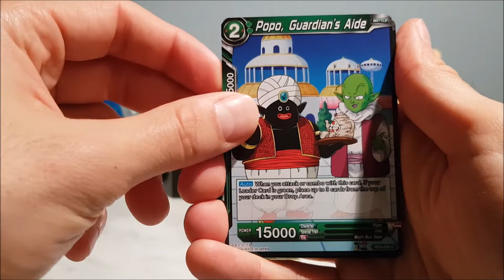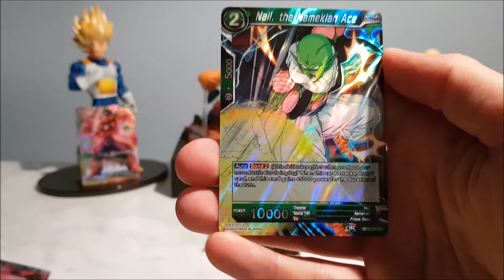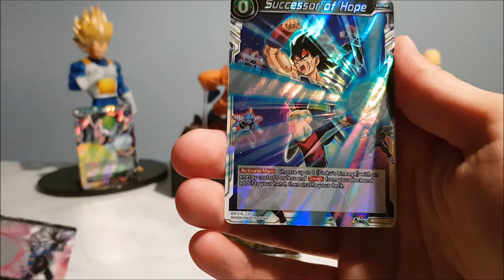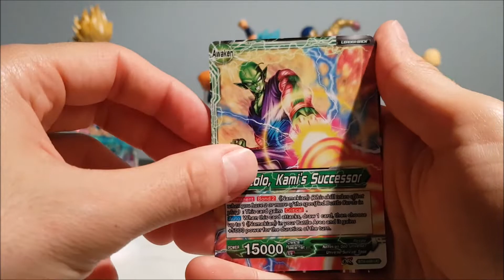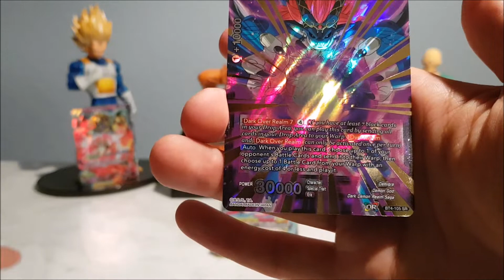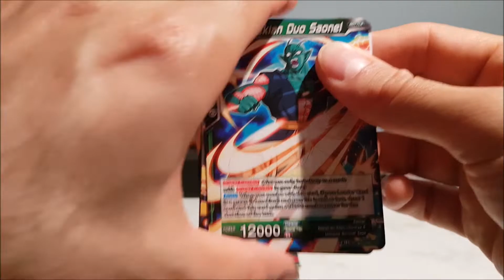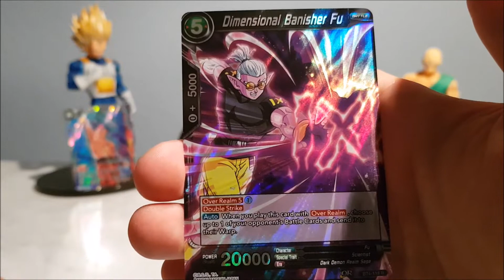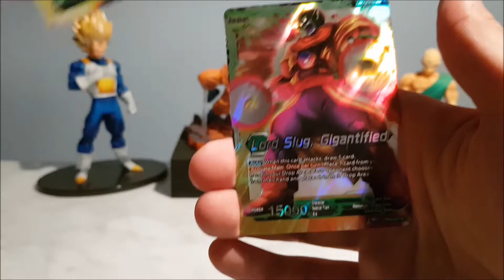DBS COLOSSAL WARFARE !!LUCKY PUNCH!! 3/3 DEUTSCH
Servus Freunde und Herzlich Willkommen zu einem weiteren Video von eurem Dragonball_Fan 91.
Heute geht es weiter mit den letzten 8 Booster der Reihe Colossal Walfare. Viel Spaß beim anschauen Freunde.. :)